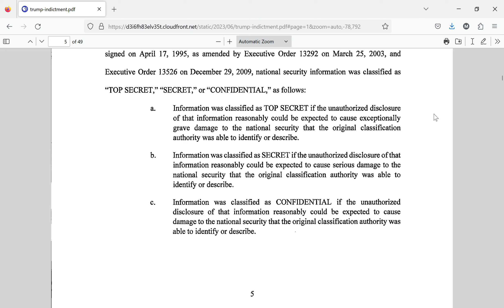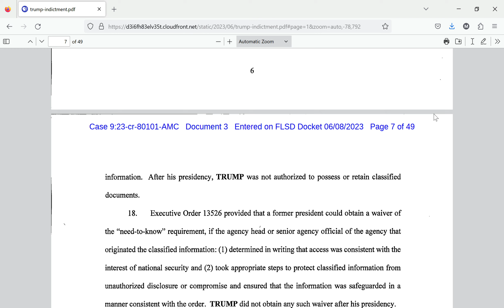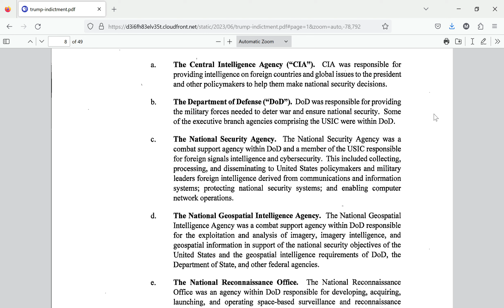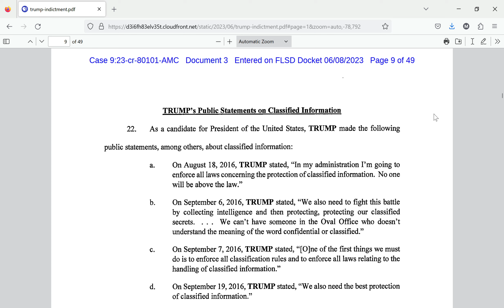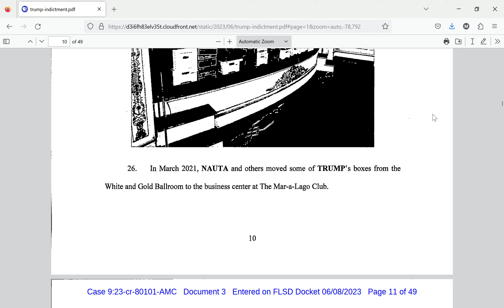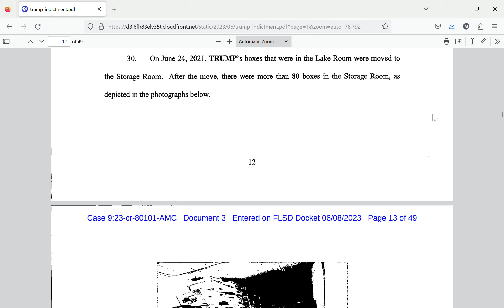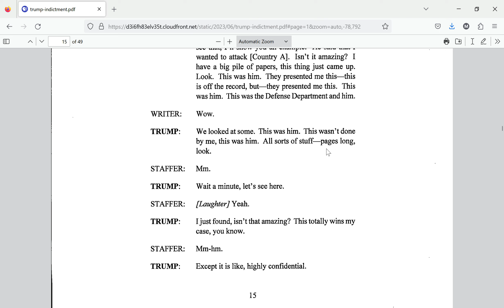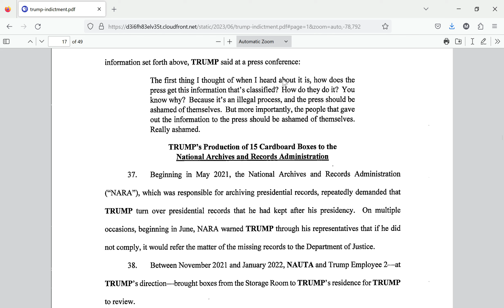Trump Indictment Full Audio Book Part 2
I read the indictment for anyone who wants to listen while doing other work so they hear what it says. I make no commentary.  This is part 2